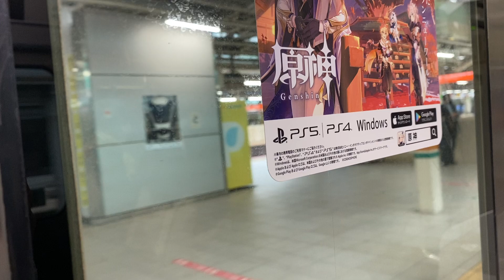This is Japan Tokyo Famous city, if you come in person, looks great